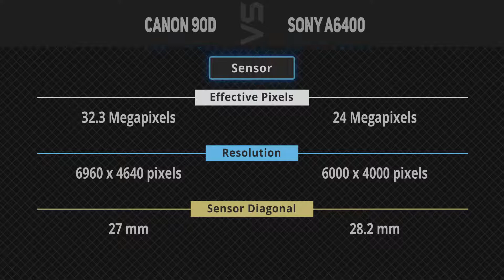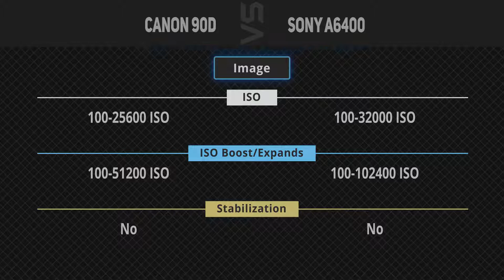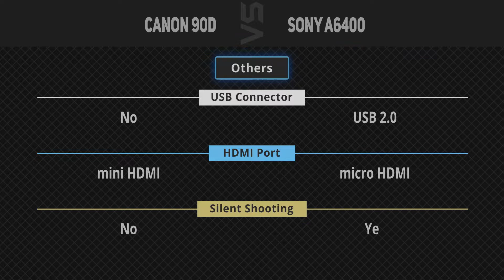Canon 90D vs Sony A6400 [Camera Battle]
It's a quick battle of specs comparison between Canon 90D and Sony A6400.
1. Canon 90D
2. Sony A6400
►Canada Links◄
1. Canon 90D
2. Sony A6400
►UK Links◄
1. Canon 90D
2. Sony A6400